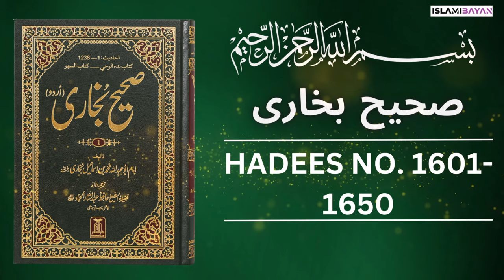Sahih Bukhari Hadees No 1601 To 1650 | Hadees in Urdu